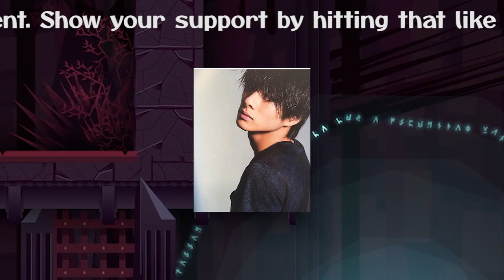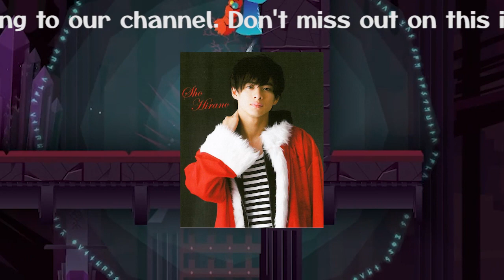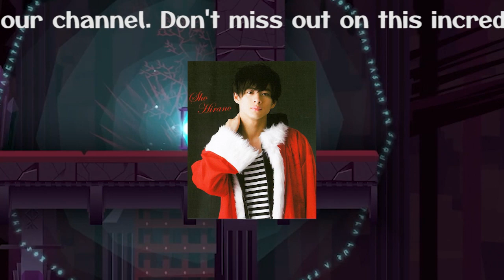【平野紫耀】新しい地図の未来：滝沢秀明とＩ女史の秘密会談、平野紫耀と神宮寺勇太が加わるABEMA共演の舞台裏